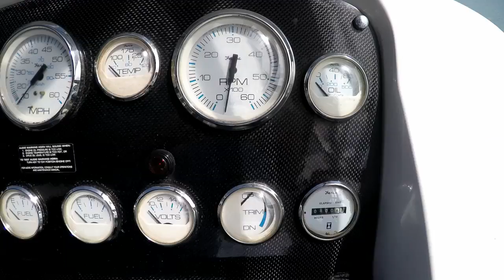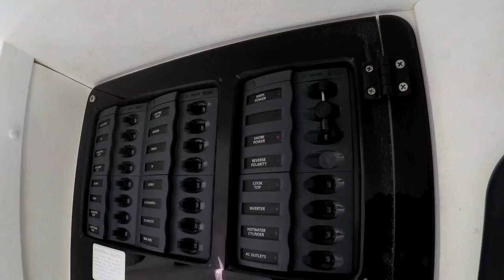Mustang 34 Widebody Sports Cruiser SOLD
Mustang 34 Widebody Sports Cruiser SOLD by Peter Hansen Yacht Brokers, Raby Bay.